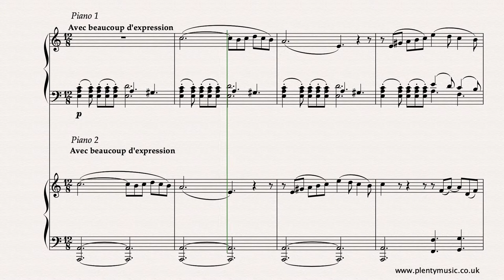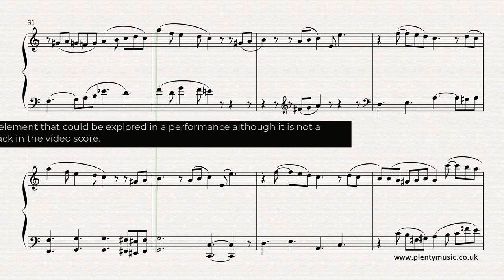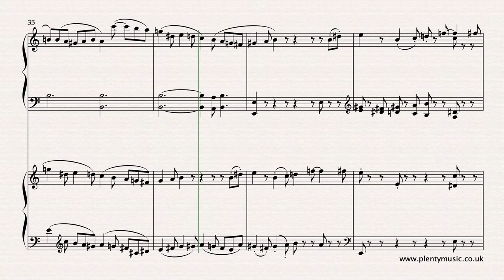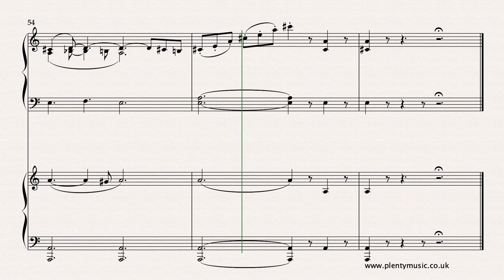Schumann arr Debussy Study in Canon No. 2 arr. two pianos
StudyinCanon No.2 by Robert Schumann arranged Claude Debussy for twopianos is in the key of A minor and in ABA ternary form. Debussy has created an arrangement which has beauty, shape and a sense of space. sheetmusic scores & accompaniments are available from PlentyMusic.

Debussy probably better than any other communicates the elements of the StudiesinCanon in his twopiano arrangement of this movement creating the space and texture to communicate the details of the canon. Some of the detail of the scoring is different to Schumann’s original version for pedal piano. It is very interesting that other composers have re-visited Schumann’s Studies in Canon Opus 56 namely Bizet and Debussy. Tempo rubato is a musical element that could be explored in a performance although it has not been used in the realisation.

Those who want to explore the Schumann mindset more might observe that Study in Canon No 2 is 56 bars long and is from his Opus 56. Irony or possibly something a bit more significant. Explore further if you have the mindset.

The accompaniment downloads available enable players to enjoy an ensemble music experience playing either the Piano I  or Piano II parts. The Piano I part sounds on the one channel of the stereo signal and Piano II on the other. In a performance situation printing two pages of music onto one side of A4 offers a practical solution for players.